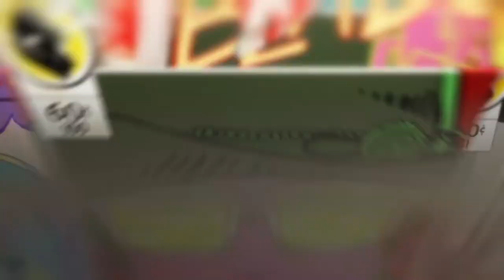Cyberpunk 2077 Gameplay part 2 Cyberskin